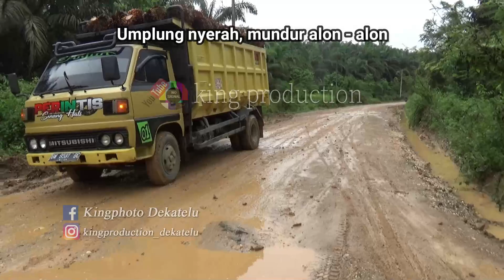NYERAH DI TANJAKAN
TRUK UMPLUNG NYERAH DI TANJAKAN SUPER LICIN